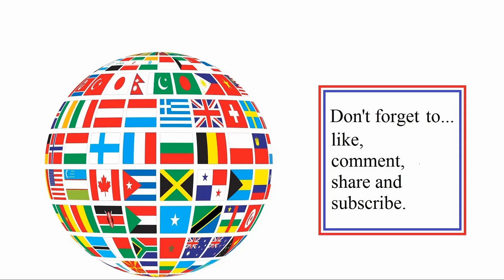Mayan Ruins map with the next German tank in World of Tanks Blitz (battle 64) (7 vs 7 battle)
Mayan Ruins map with the new German panzer tank, as I go with German tanks now. Next tier tank up.

I would recommend this game if you want quick battles that can just take a few minutes to play.

There is a playlist of WoT Blitz tank battles if you are interested.

I previously played World of Tanks - not Blitz before, so this is a first for me.